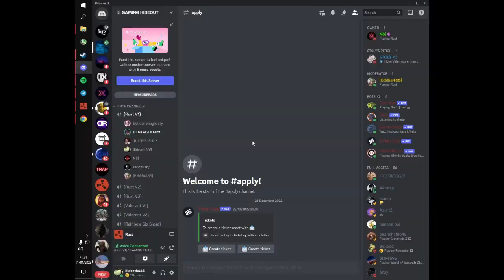Making group think admin /removed their base insiding rust 💀💀